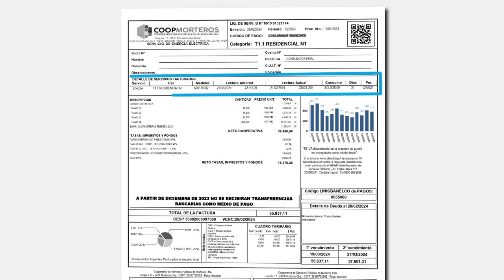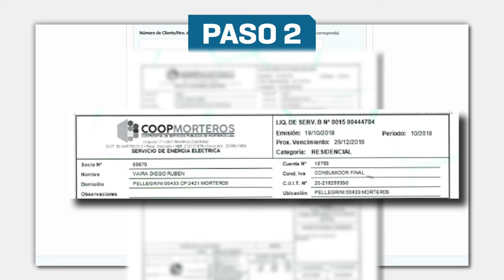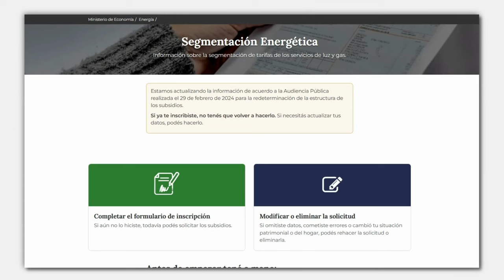Pedido de subsidio energetico tutorial 2024 - ¿Cómo Gestionarlo?